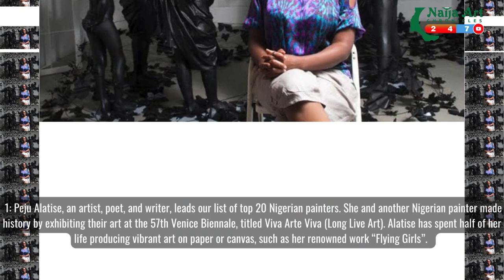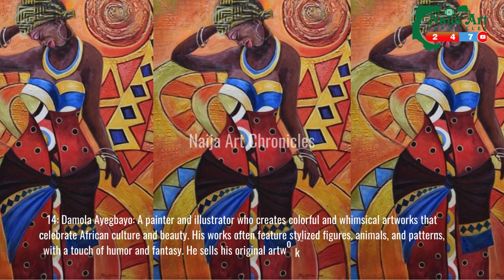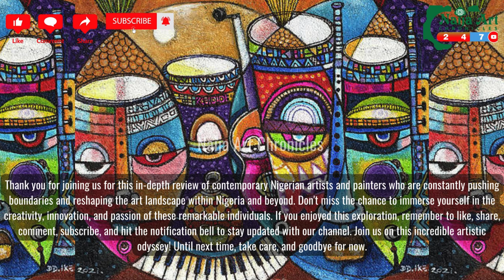Unveiling Nigeria's Art Movements | Nigerian art | Nigerian artists | Naija Art Chronicles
Join us as we delve into the rich tapestry of Nigerian art, exploring the major art movements from the pre-colonial era to the present day. This video highlights the key artists, themes, and styles that have shaped Nigerian art, and how they have responded to the social and political changes in the country.

We begin with Peju Alatise, a renowned artist, poet, and writer, who made history by exhibiting her art at the 57th Venice Biennale. We then move on to Yinka Shonibare MBE, a contemporary artist who incorporates elements of European fine art with various mediums to communicate themes of race, identity, and British colonialism.

The journey continues with Ben Enwonwu, a leading figure in contemporary African art, known for his celebrated depiction of the Yoruba deity "The Queen Amina of Zazzau." We also explore the work of Njideka Akinyili Crosby, whose artistic practice centers on painting and photo collage, and Ade Adekola, who has embraced digital art, incorporating photography, interactive art, and installations into his work.

We also feature Twins Seven Seven, who developed a unique style of laminating painting on wood, known as sculpture painting, and **Nike Davies Okundaye, renowned for her distinctive batik weaving and exclusive artwork. We highlight the work of Sam Ebobon, known for his unique use of colors, and Kareem Waris Olamilekan, a young artist who showcases his hyperrealism talent.

 we celebrate Morenike Olusanya, also known as Renike, a visual artist, graphic designer, and illustrator who has gained international recognition for her work.  Also, El Anatsui, a sculptor of Ghanaian-Nigerian origin, is celebrated for his remarkable metal sculptures crafted from recycled bottle caps and various other found objects. We then move on to Victor Ehikhamenor, a well-known Nigerian artist, who is influenced by traditional African symbols and spiritual convictions.

The journey continues with Yisa Akinbolaji, a painter and printmaker who uses a unique technique of layering and scraping paint to create vibrant and expressive artwork. We also explore the work of **Damola Ayegbayo, a painter and illustrator who creates colorful and whimsical artworks that celebrate African culture and beauty.

We also feature Bruce Onobrakpeya, a renowned icon in Nigerian art, celebrated for his expertise in printmaking, and Marcia Kure, whose art delves into subjects of gender, identity, and authority. We highlight the work of Sejiro Avoseh, whose art delves into subjects of migration, identity, and dislocation, and Ayobola Kekere-Ekun, an artist with diverse talents, whose creations delve into subjects of memory, identity, and history.

Finally, we celebrate Ekene Emeka Maduka, a modern painter recognized for his vivid and daring paintings, and Dipo Doherty, a modern photographer recognized for his impactful and expressive portrayals.

This video also discusses the current trends and challenges facing Nigerian art, and what the future holds for it.